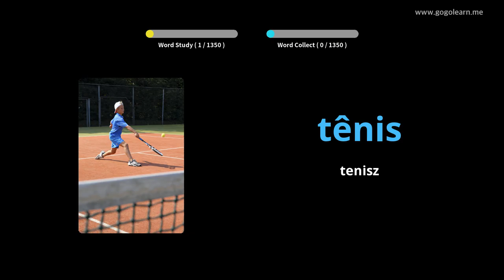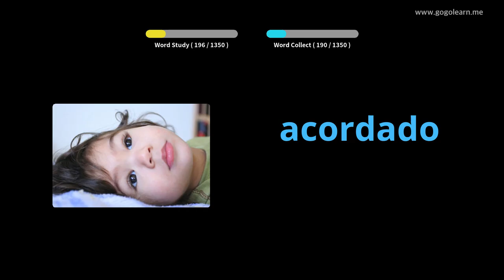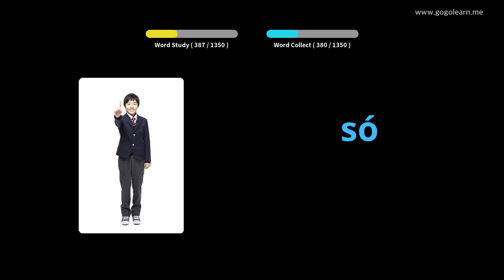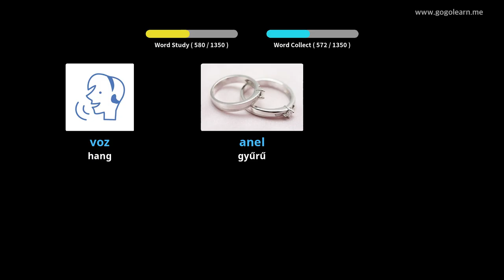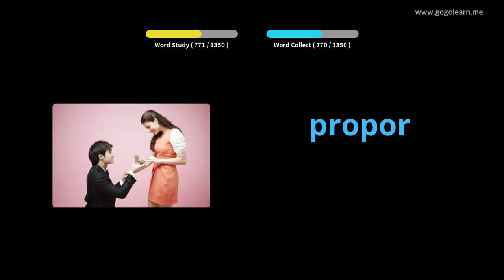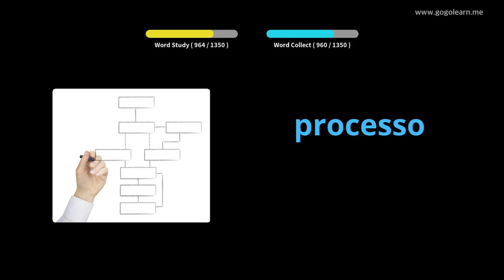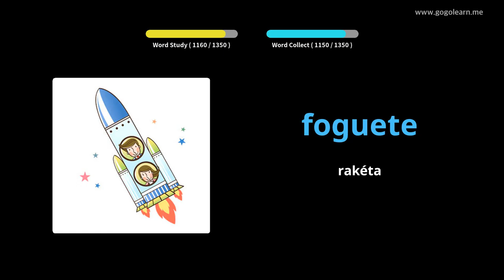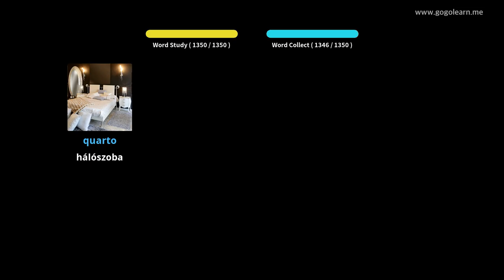Portugál szókincs | Golearn